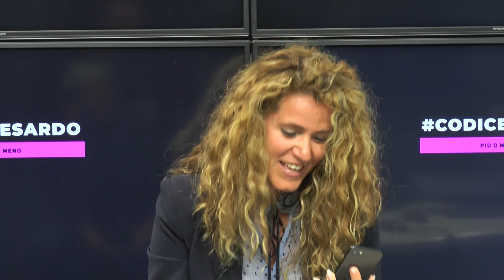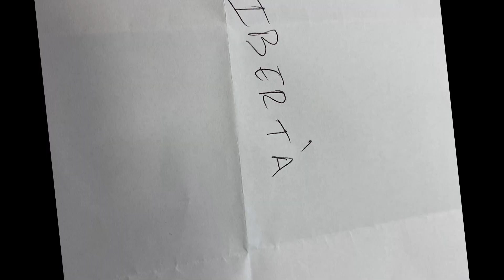Codice Sardo 5 Yadelyn Guerrero Cruz cuba 2023